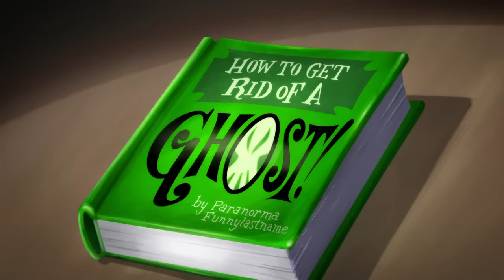Looney Tuesdays | Best of Tweety from Looney Tunes Cartoons | @WB Kids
As we are getting closer and closer to Tweety's birthday, why not take a look at some of his best moments from Looney Tunes Cartoons?! Did you have a favourite moment with Tweety? 😍❤️🐥